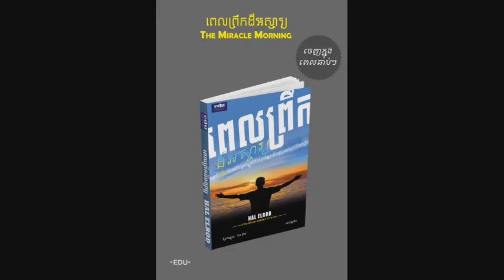ពាក្យសម្តី៧ឃ្លារបស់អតីតប្រធានាធិបតី តេង ស៊ាវពីង…